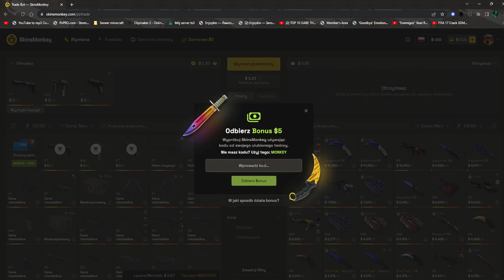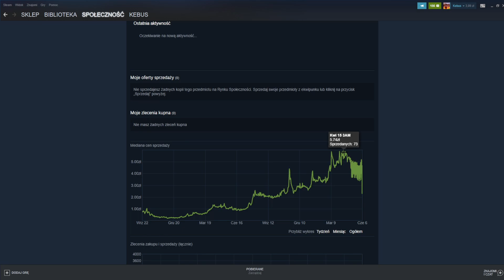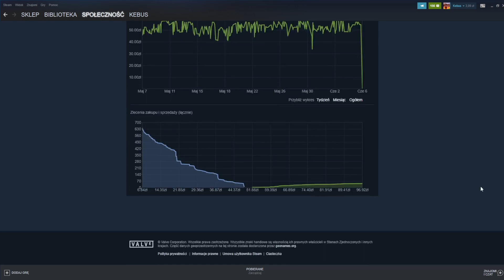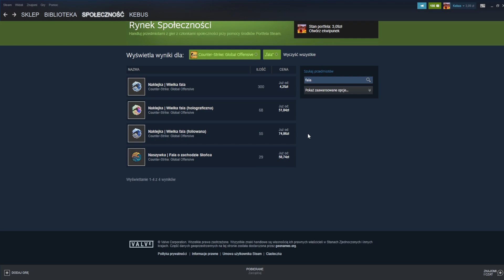FALA NA FALI?